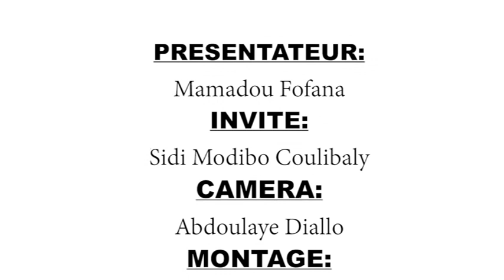REGARD SUR L'ACTUALITE~1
La réélection du Secrétaire général de l'AEEM sur un fond de tension
Siriman Seydou Niaré rempile pour un troisième mandant à la tête des la plus grande association estudiantine du Mali.
Avec Sidi Modibo Coulibaly, Secrétaire général Adjoint de la faculté des Sciences Administratives et Politiques de Bamako, nous essayons de comprendre les coulisses de cette réélection.